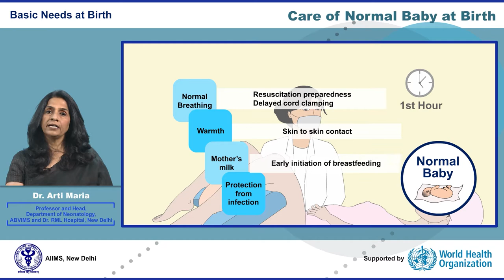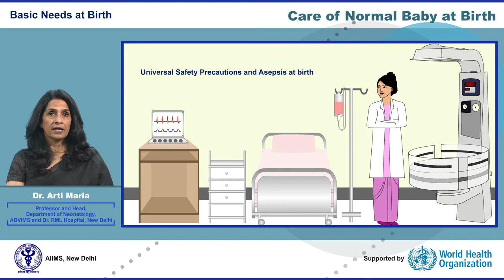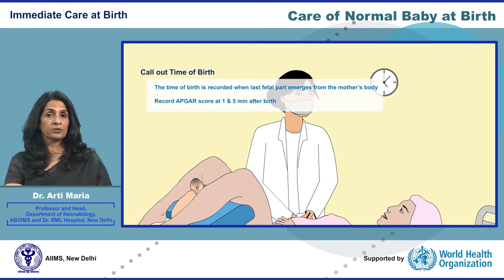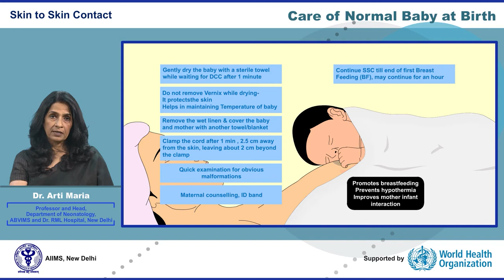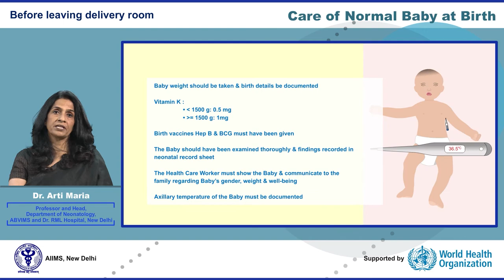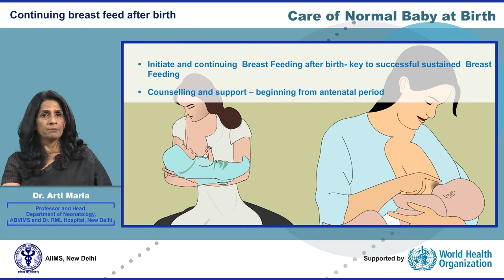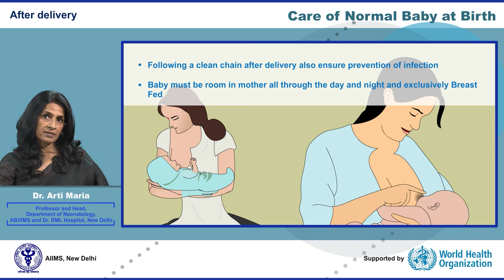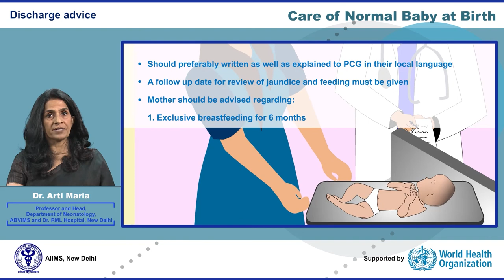Care of normal baby at birth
WHO-CC AIIMS New Delhi has created new set of webinars on different components of essential newborn care and sick newborn care based on current evidence. The draft versions have been loaded for inputs and comments till March 31st 2021. These webinars would be value addition to learning, if supplemented with skill demonstration. These may be used for flip class teaching by teachers in medical & nursing colleges .